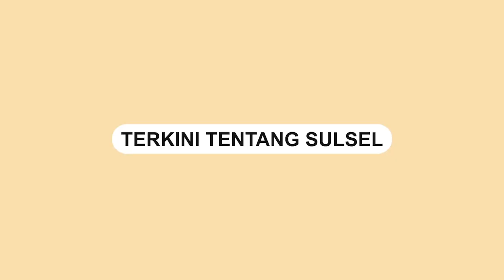Hanya Peroleh Sedikit Suara, Caleg di NTB Tarik Bantuan Semen dari Masjid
Calon Anggota legislatif, DPRD Provinsi NTB Dapil 7 Lombok Tengah mengambil kembali bantuan semen masjid di Dusun Selebung, Lombok Tengah, Senin (19/2/2024) lalu.

Bantuannya tersebut diambil kembali lantaran perolehan suara yang tidak signifikan di daerah tersebut.

Berdasarkan informasi, caleg PKS itu mengambil kembali bantuan semen sebanyak 30 sak.

Dalam video tampak semen tersebut diangkut kembali menggunakan mobil pikap berwarna hitam.
Video terkini dan terbaru..